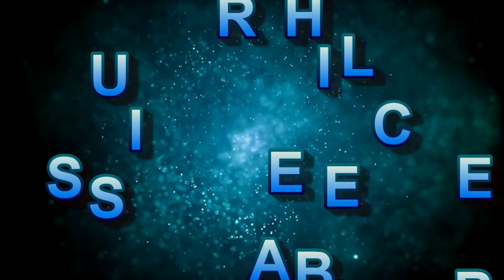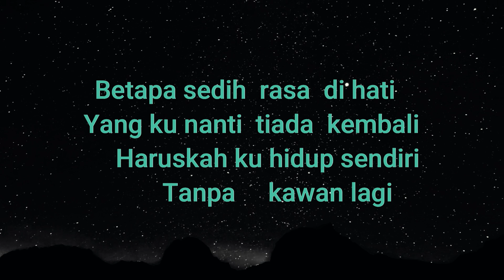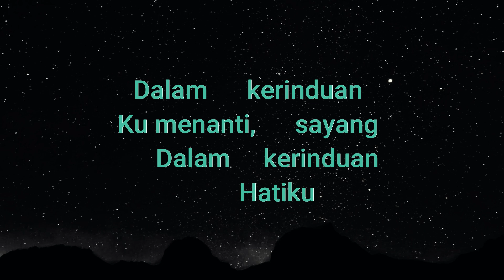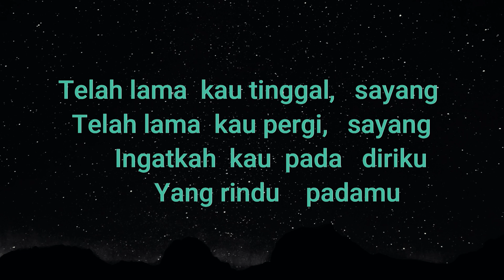DALAM KERINDUAN ( THE MERCY'S ) KARAOKE NADA DASAR PRIA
DALAM KERINDUAN
THE MERCY'S
KARAOKE NADA DASAR PRIA